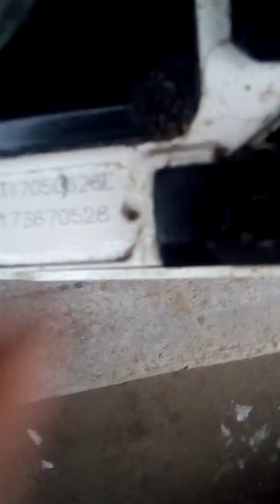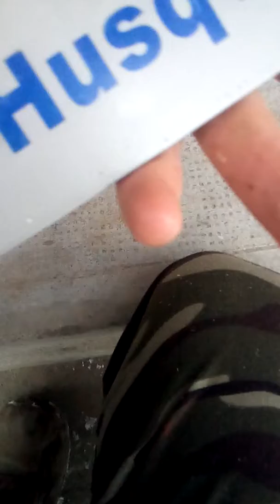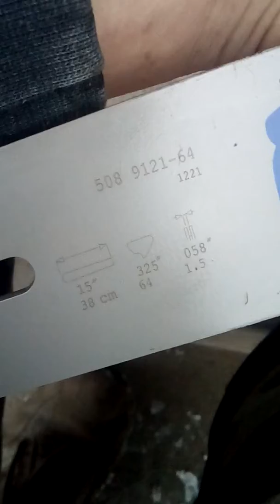Drujba Ruris 367 Cold Start -4 grade si putina curatare